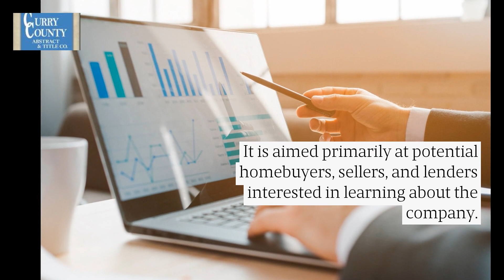Affordable Streamlining Real Estate Transactions in New Mexico Report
Curry County Abstract &amp; Title Co. has published a new article, "Streamlining Real Estate Transactions with Online Orders that Enhance Efficiency and Convenience." Those involved in Real Estate transactions in New Mexico and other interested individuals can view the full article at CurryCountyAbstract&amp;TitleCo/Blog